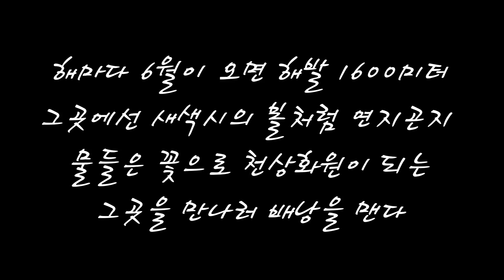[배낭매고 떠나는 Jiri학개론] 연지곤지 물들은 천상화원 속으로 가다/백패킹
해발 1600미터,연지곤지 물들은 천상화원 속에서 하룻밤 보내다